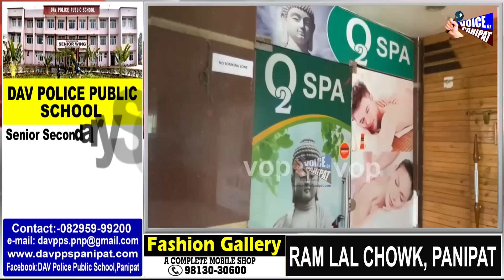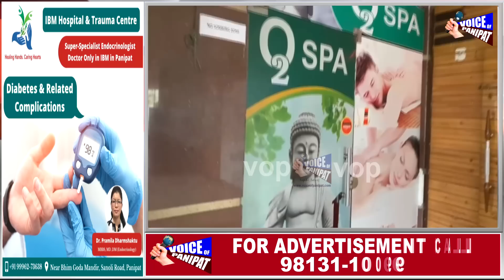स्पा सेंटर मे Police ने मारी रे*ड || कई लड़कियां हिरासत मे || मौके पर पाई गई आपत्तिजनक चीजें